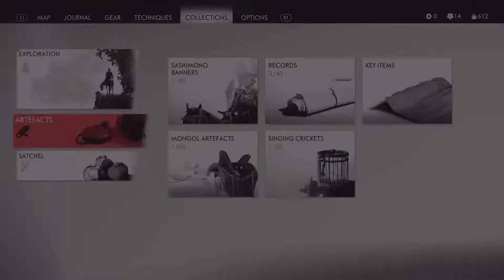Ghost of Tsushima Rushing Water Crossing – Defeat the Mongols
No Commentary.

Ghost of Tsushima is an action-adventure game developed by Sucker Punch Productions and published by Sony Interactive Entertainment for PlayStation 4. Featuring an open world for players to explore, it revolves around Jin Sakai, one of the last samurai on Tsushima Island during the first Mongol invasion of Japan in 1274. The game was released on July 17, 2020.
Ps4 Pro game play - No Commentary
Video Game Capture  with AVerMedia Live Gamer Portable 2